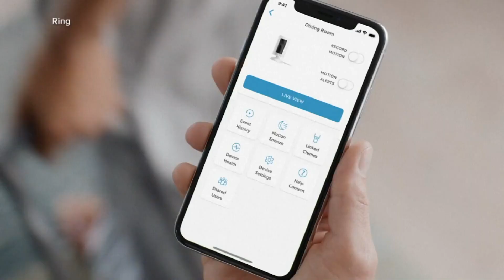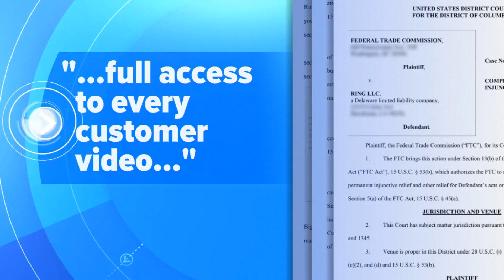Amazon to pay millions in civil penalties, customer refunds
It's in connection with alleged privacy violations involving some of the company's most popular high-tech gadgets.